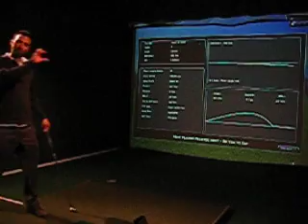Foresight Sports GC2 - Par2Pro's Preliminary Testing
Here is our golf instructor testing out the new GC2 by Foresight Sports - the system is blazing fast and amazingly accurate. Be sure to get yours from Par2Pro